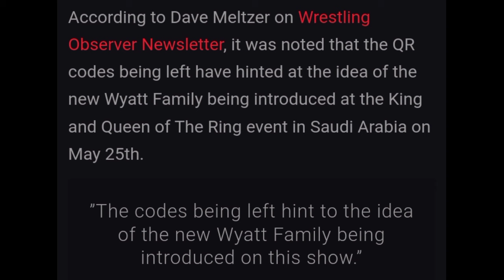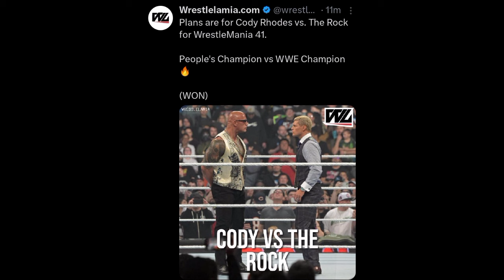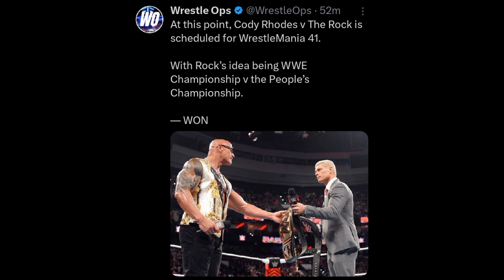UNDISPUTED CHAMPION Vs PEOPLE'S CHAMPION LOCKED For WrestleMania 41 🤯! Rock Vs Cody | Wyatt 6, WWE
TIMESTAMPS:

00:00 AJ Styles vs Cody Rhodes from Backlash receives 5 Stars from Dave Meltzer

01:02 Backlash star ratings

02:36 Plans for Cody Rhodes at King and Queen of the ring 2024

04:02 New Wyatt Family debuting at King and Queen of the ring

05:27 Cody Rhodes vs The Rock to be a Champion vs Champion match at WrestleMania 41